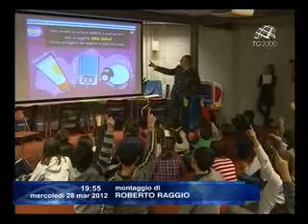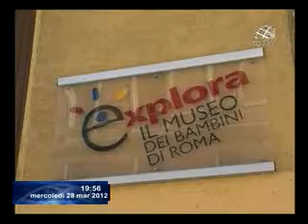Museo Explora. Corso di educazione finanziaria organizzato da PattiChiari - TgSat2000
Ampio servizio del telegiornale della CEI che riporta le dichiarazioni di Giovanna Boggio Robutti e si sofferma sul ruolo dell'educazione finanziaria nella formazione della cultura generale.